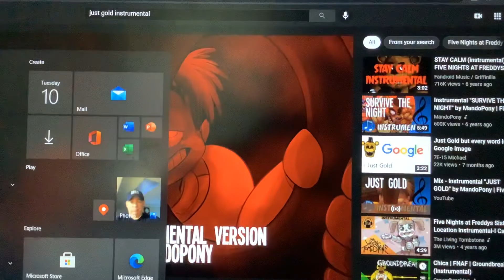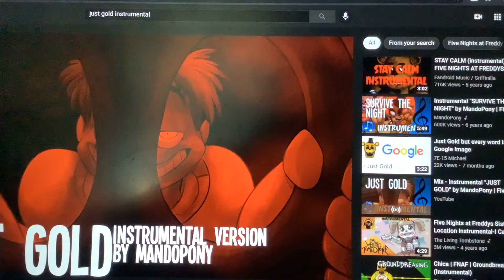Golden Freddy’s secret [cannon to sfnafg]